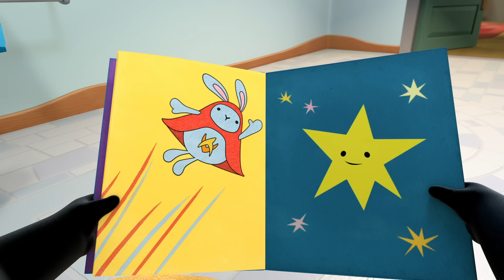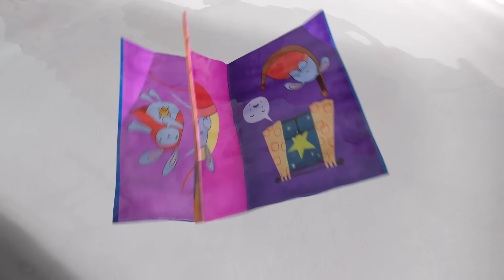Czas na opowieść | Bing Odcinek po Polsku | Bing Polski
Bing chce, żeby Flop przeczytał mu opowiadanie o Królisiu Tulisiu w kosmosie, ale ponieważ to czas kąpiel, a ""książki nie lubią wody” książeczka robi się cała mokra i musi wyschnąć.

Czas na opowieść | Bing Odcinek po Polsku | Bing Polski | Bajki dla dzieci
Czy Bing pamięta historię na tyle dobrze, by opowiedzieć ją bez książki?

Witaj na Oficjalnym Kanale YouTube Binga - tutaj mieszkają Bing, Sula, Flop, Pando i wszyscy ich przyjaciele.

Usiądź wygodnie i oglądaj całe odcinki Binga, wyjątkowe klipy z serialu i wiele ciekawych kompilacji tematycznych - ciesz się też nowymi i ekskluzywnymi kreatywnymi filmikami typu 'robótki', muzyką i filmami edukacyjnymi - stworzonymi, aby zachwycać Bingusiów na całym świecie. To Wielka Rzecz!

Chcesz oglądać Binga w telewizji? Całe odcinki Binga znajdziesz na MiniMini i PULS 2.